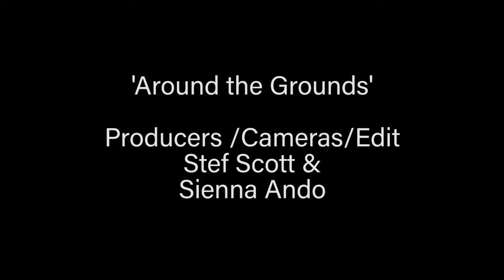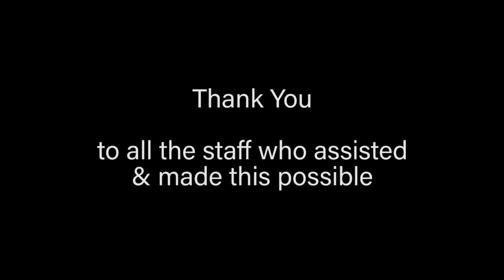Replay of MC Lunchtime Live May 13, 2021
This video is the replay of the MC Lunchtime Live program streamed on May 13, 2021.

Discover The Best Catholic Girls High - Mercedes College Perth WA - Private Schools

Founded by the Sisters of Mercy in 1846, Mercedes College in the Perth CBD offers young women from Year 7 to 12 an outstanding Catholic education based on the Mercy values of compassion, justice, excellence, integrity and service.

Situated in the heart of the City of Perth and located in the City’s beautiful heritage precinct,  leading Perth private high school - Mercedes College - has the honour of being the  oldest girls’ school in Australia on the original site of foundation.  Its mix of heritage and modern new facilities offers students a unique learning environment in a dynamic city setting.

With students in all high school years (Year 7 - Year 12), Mercedes College has an extensive range of courses available, and achieves outstanding results in Academic, Arts and Sports courses as well as co-curricular activities.

Mercedes College offers young women an outstanding Catholic education based on the Mercy values of compassion, justice, excellence, integrity and service. We provide an accessible education for girls from a diversity of cultures and backgrounds, equipping them to be active citizens.

Students are encouraged to develop a positive self-image reflecting self-awareness, courage and resilience, as well as caring for others, the community and the environment. Young Mercedes women have a love for life, belief in themselves and confidence in their abilities.